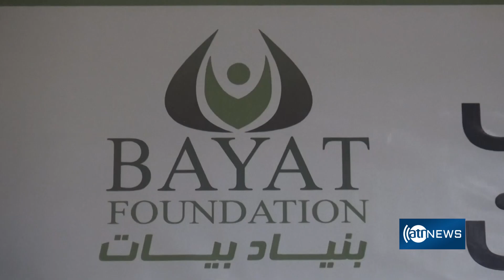Bayat Foundation renovates Herat Regional Hospital’s children’s ward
بنیاد بیات بخش اطفال شفاخانه حوزوی هرات را کاملاً بازسازی کرده است